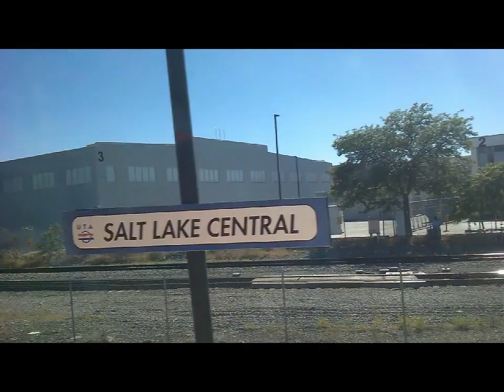Big Boy 4014 , Pt 3 , Salt Lake Central , 04/7/2024 .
Arriving at Salt Lake Central Station Big Boy X4014 took 3 movements after coming in on the Y from Ogden to get into the Amtrax Platform after it's trip from Morgan that morning .
The final shots were taken from the Southbound Front runner .